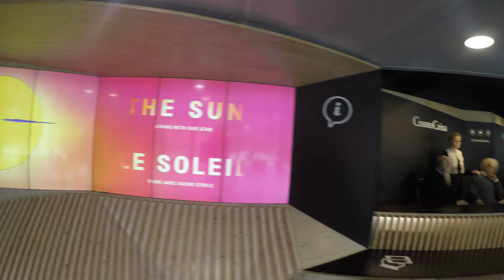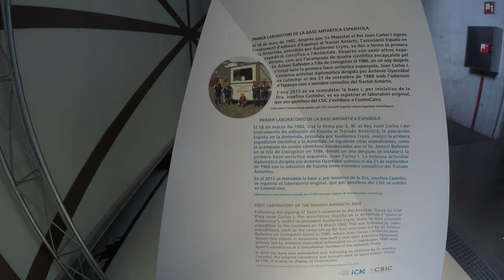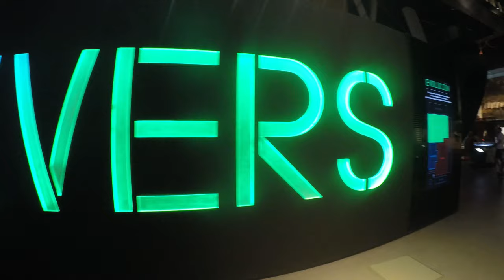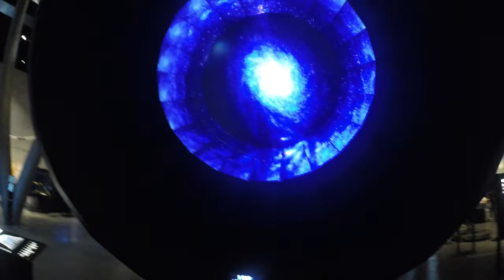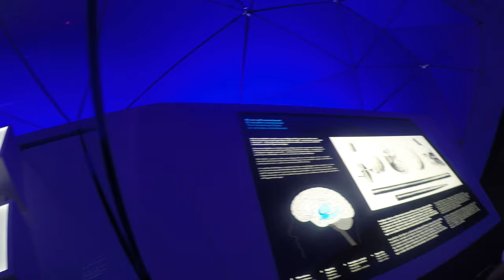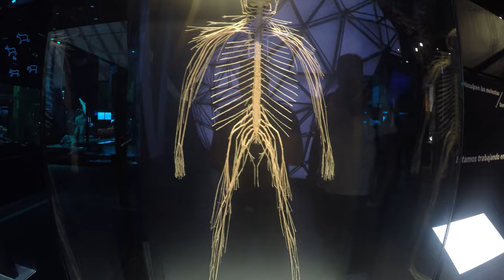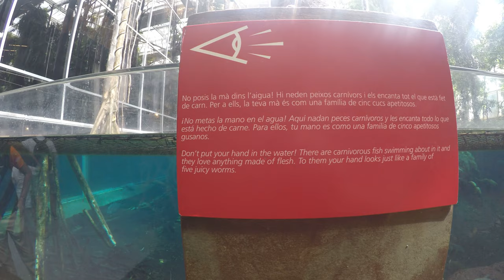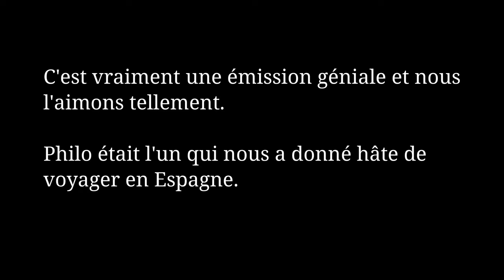Le musée de science CosmoCaixa [Français]